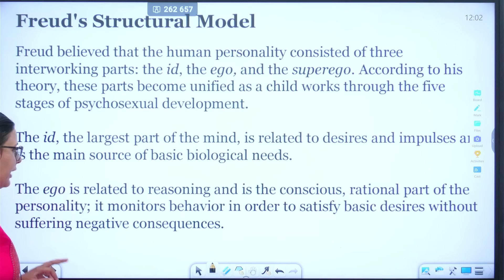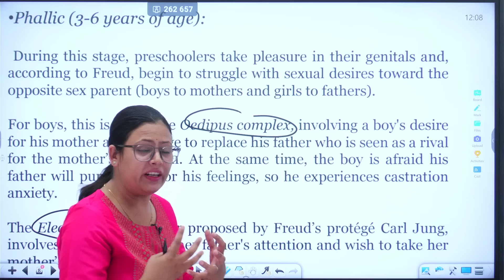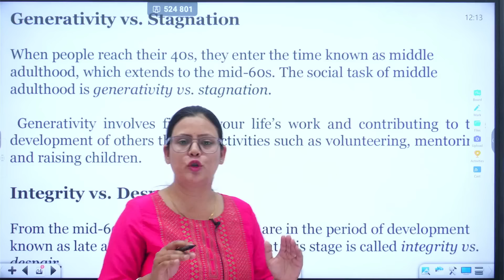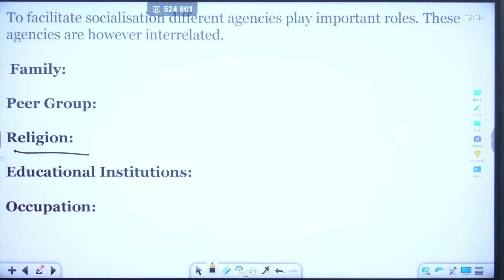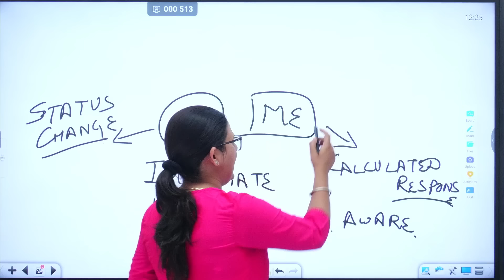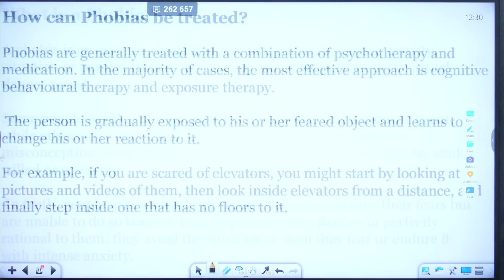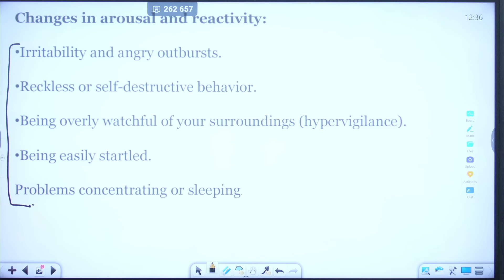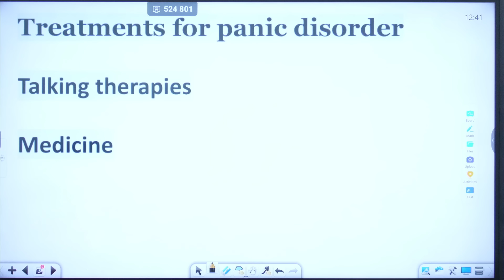REVISION OF UNIT 2 for JKSSB Supervisor by Dr Shallu mam#femalesupervisor